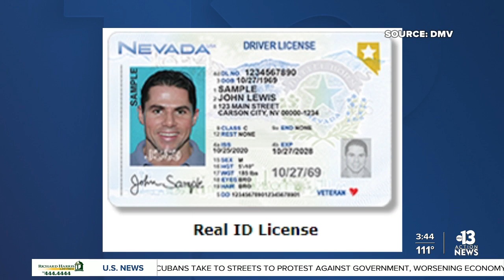Nevada Department of Motor Vehicles unveils new design for driver's licenses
“Our new licenses and ID cards are sleek and modern but still pay homage to Nevada's heritage. They also have enhanced security features that help protect Nevadans against identity theft and aid our law enforcement agencies,” said DMV Director Julie Butler.